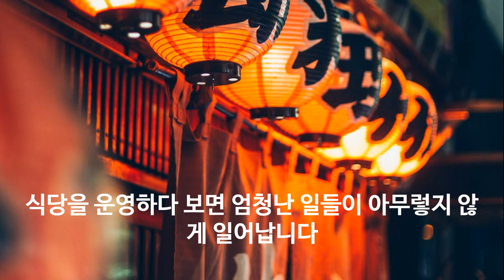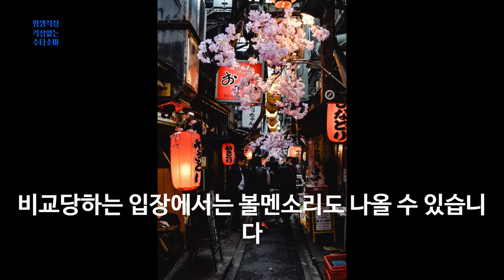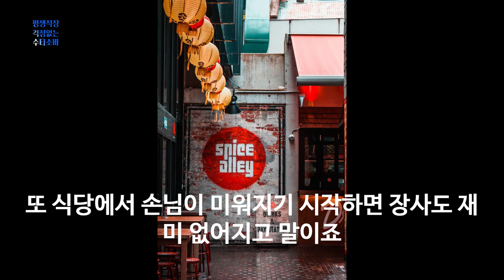식당 이용 가이드